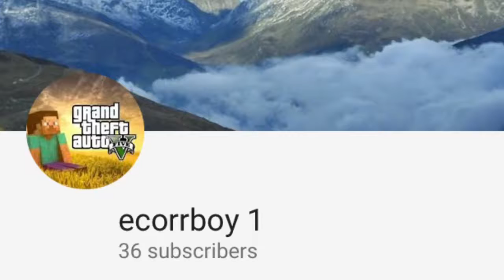Gta v comparison and a little more(Too Fast)😂😂 Bentcb's URL is down below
Sorry about my voice

YouTube doesn't like when I tweek my voice on my editing app😂